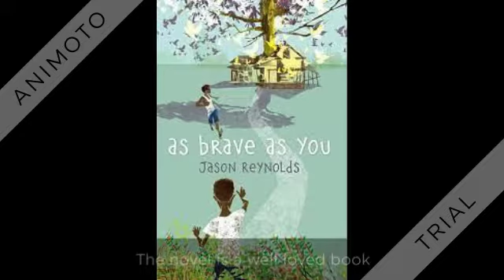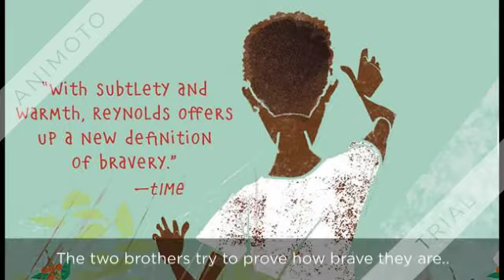Gracie Bomar 360p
as brave as you book trailer by Gracie